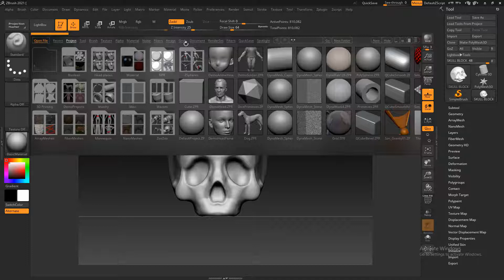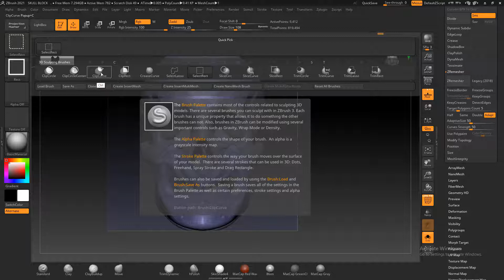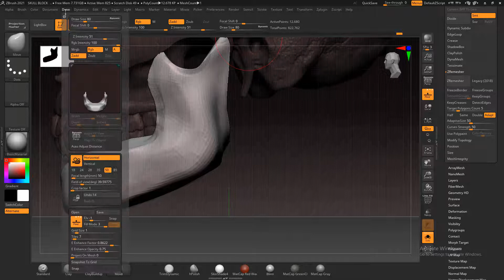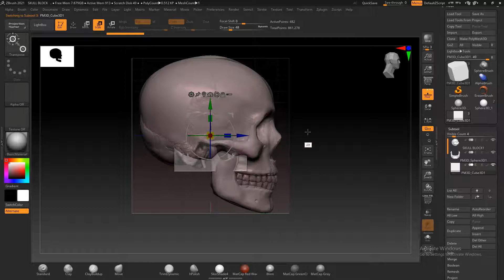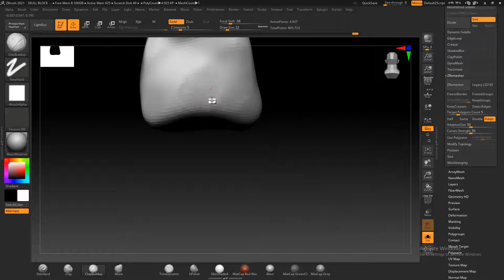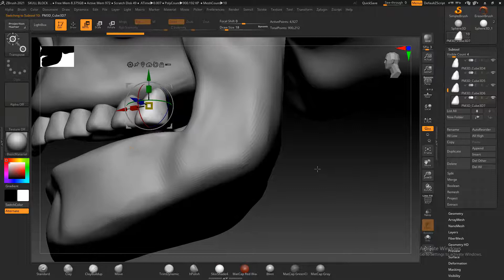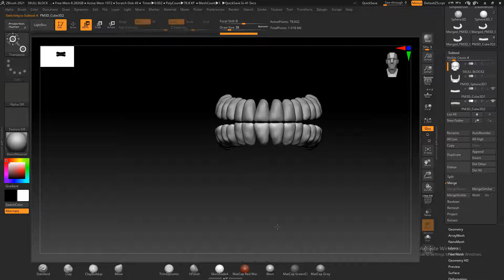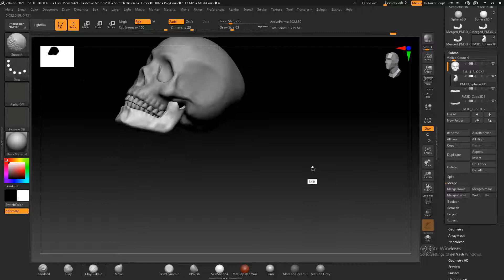skull block zbrush | zbrush tutorial beginner hindi | zbrush skull sculpting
आपके Likes और  Comments हमें  Motivate करते हैं  अच्छी और powerfull विडियो  बनाने के लिए। इसलिए आप से मेरा निवेदन है  वीडियो को Like जरूर करे हमारे  वीडियो आपको कैसा लगता है कमेंट में जरूर लिखे । अगर आपका कोई सुझाव है तो वो भी आप मुझे कमेंट में जरूर लिखो...

skull block zbrush | zbrush tutorial for beginners | zbrush skull sculpting | zbrush skull tutorial

ZBrush is a powerful digital sculpting and painting software widely used in the entertainment industry for creating highly detailed 3D models. A ZBrush skull tutorial provides step-by-step instructions on how to sculpt a realistic human skull using the software's tools and features.

The tutorial typically starts with an introduction to the ZBrush interface and navigation controls. It then guides users through the process of blocking out the basic shape of the skull using primitive shapes or reference images. Next, it demonstrates techniques for refining the skull's features, such as using brushes to sculpt bone structures, adding details like sutures and teeth, and adjusting proportions.

Throughout the tutorial, artists may learn about important concepts in digital sculpting, including manipulating polygons, working with subdivisions, and employing various sculpting brushes for different effects. They may also explore techniques for creating realistic surface textures, such as using alphas and polypainting to add intricate details like pores and bony textures.

Additionally, the tutorial may cover topics such as using reference images effectively, optimizing the mesh for performance, and applying materials and lighting to enhance the final render of the skull model. It may also touch upon rendering options within ZBrush or exporting the model for further refinement or integration into other 3D software.

Overall, a ZBrush skull tutorial provides a comprehensive overview of the sculpting process, equipping artists with the knowledge and skills necessary to create realistic and highly detailed skull models using ZBrush.